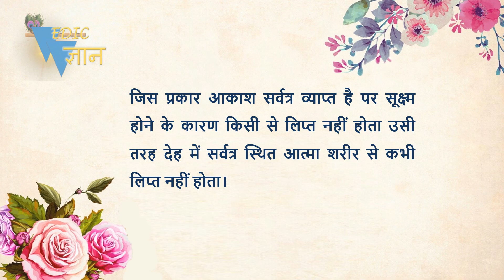Shloka 13.32 of Bhagavad Gita with Hindi word meanings